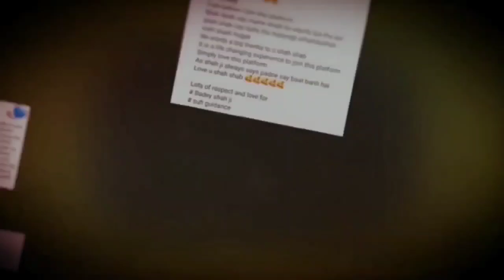How To Get Money Instantly | Free Clinic | Wazaif | Success Story | scor | Testimony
All Our Platforms Are Free For Indi, Pakistan & Bangladesh.

Mohd Shahzad
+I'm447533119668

LINKS ABOUT US:
Wikipedia About Akhtar Moeed Shah Al-Abidi:

Legally Covered in The UK & Mainland LLCw